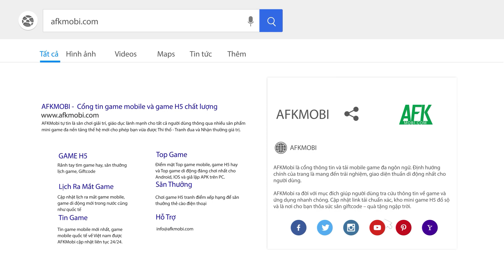World War Heroes – Chiến Binh Hòa Bình sắp được VTC Game phân phối tại Việt Nam (Tin độc quyền)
(Game bắn súng) World War Heroes – Chiến Binh Hòa Bình sở hữu lối chơi bắn súng FPS góc nhìn người thứ nhất đầy quen thuộc.

Qua đó sản phẩm đòi hỏi khả năng bình tĩnh xử lý tình huống cho thật chuẩn xác.

Đặc biệt tại đây game thủ còn phải có phản xạ thật tốt vì kẻ thù có thể xuất hiện ở bất cứ đâu trên bản đồ.